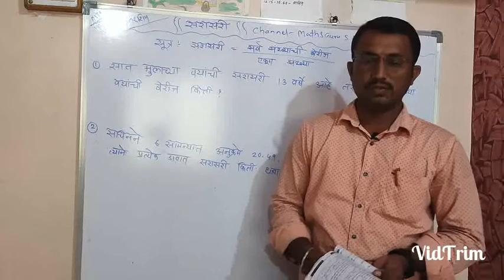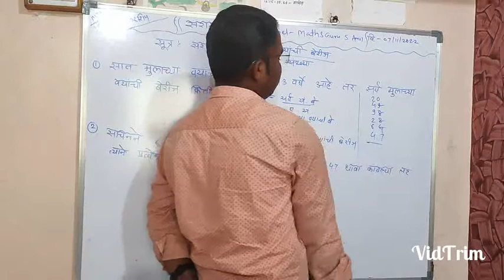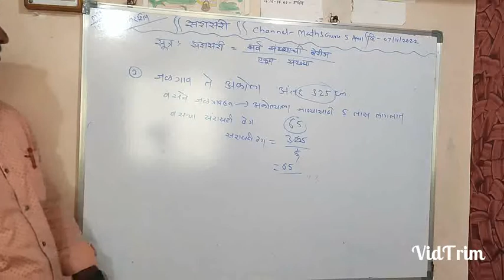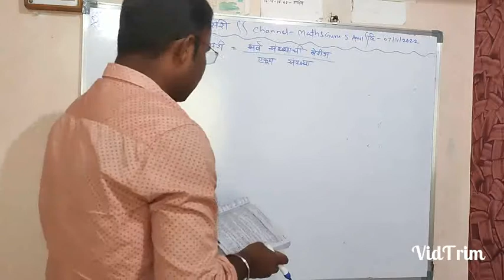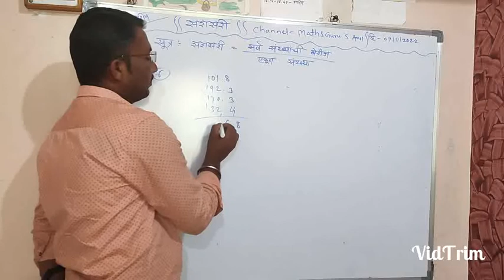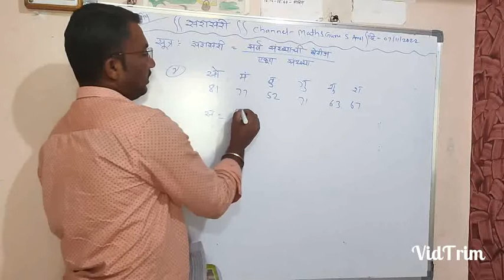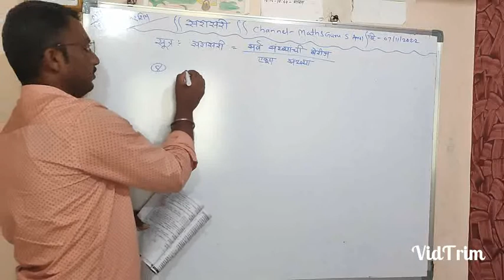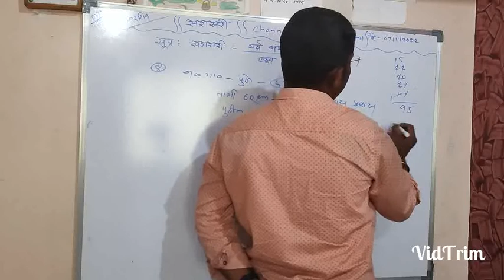सरासरी काढणे - पोलीस भरती, नवोदय, स्कॉलरशिप व इतर सर्व स्पर्धा परीक्षा साठी उपयुक्त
★ नवोदय परीक्षा 2025 Play list - संपूर्ण स्वाध्याय खाली दिले आहेत.*

★ नवोदय परीक्षा झालेले पेपर्स.*

नवोदय प्रकरण 1 ले संख्या आणि संख्यापध्दती.

*नवोदय _प्रकरण - 2 रे- पूर्ण संख्यांवरील चार मूलभूत क्रिया.*

*नवोदय अंकगणित, प्रकरण 3 रे :- अवयव व गुणक आणि त्यांचे गुणधर्म.*

प्रकरण 3 रे :- अवयव व गुणक आणि त्यांचे गुणधर्म.* board

नवोदय स्वाध्याय - 3.1 Board

नवोदय स्वाध्याय - 3.2 board

नवोदय अंकगणित - प्रकरण 4 थे - दशांश अपूर्णांक आणि त्यावरील मूलभूत क्रिया

नवोदय_अंकगणित_प्रकरण_2_रे_पूर्ण_संख्यांवरील_चार_मूलभूत_क्रिया. | By